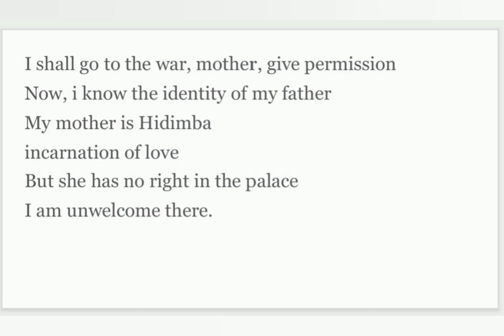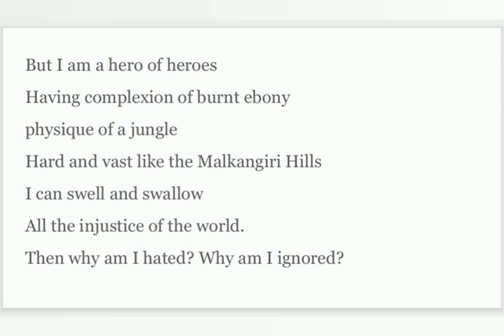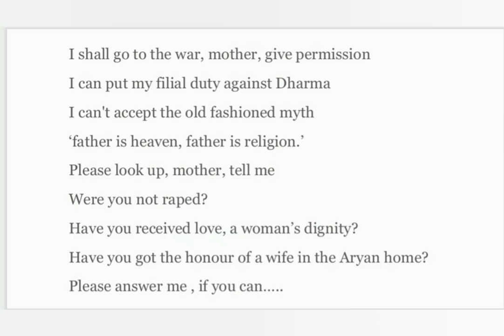I Shall Go to War poem by Manohar Mouli Biswas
Bengali Dalits poetry